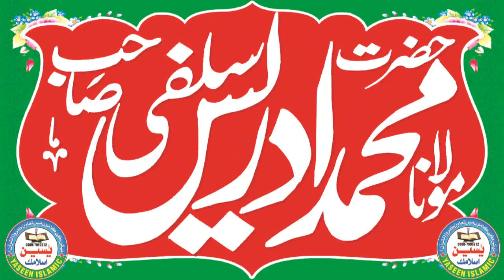Shaire Islam Molana Asadllah ill Sahib .Newe Naat 2022.Ya Fsd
YAFSD Islamic Clip
YA FSD
Asslam o Alaikum This Channel is Created For Spread The Islamic Knowledge It Will Shows The Real Face Of Islam According To The Sahih Hadith And Quran O Sunnah Pyary Bhayo Aor Behno Hmary Is YA FSD chanel par Apko Bohat Achi Achi Sabaq Amoz Videos Mily Gi Aor Tmam Ulma e Ahly Hadees K Bayan Full Hd Recording Me Mily GY New Updates Hasil Karny Ke Liay Hmary Chanel Ko Subscribe Karen Aor New Islamic Updates Hasil Karen Is Chanel Par Qari Binyameen Abid,Qari Ahmed Hassan Sajid.Sayyad Sabtain Shah Naqvi.Muhammad.Molana Inam ul Haq Farooqi.Hafiz Akber Asad .Dr.Masood Qasim.Qari Abdul Hafeez Faisalabadi.Qari Inam Ilahi Abid.Is Ke Alawa Short Clips Me Upload Kiay Jaty Hein .Subscribe To Our Chanel For More New Updates .In These Days Islamophobia Had In Huge Point It Is The Reason That We Had Made This Channel Subscribe to them to get great reminders.